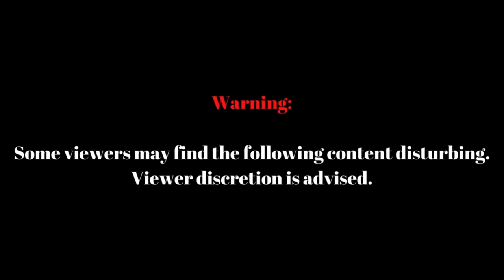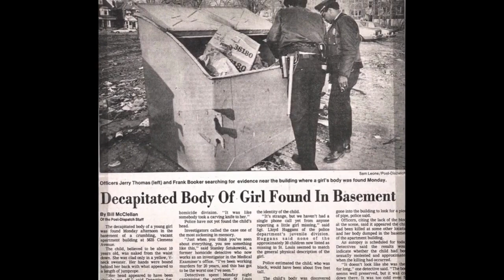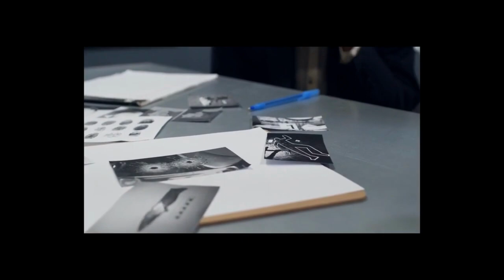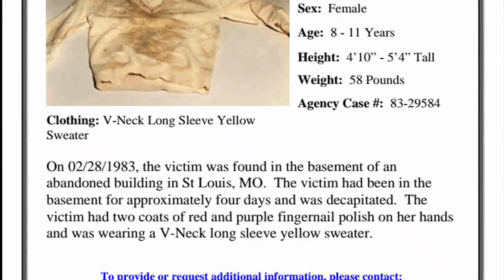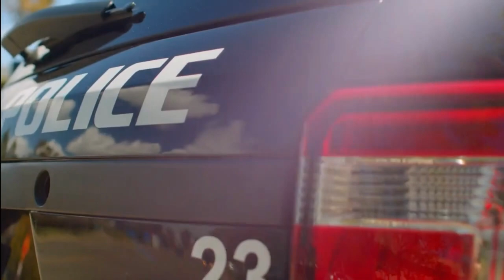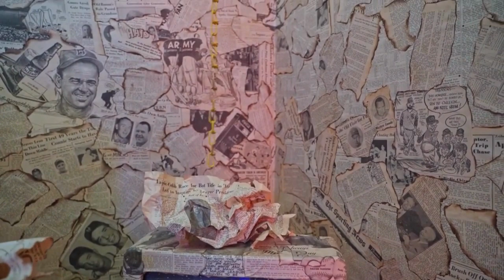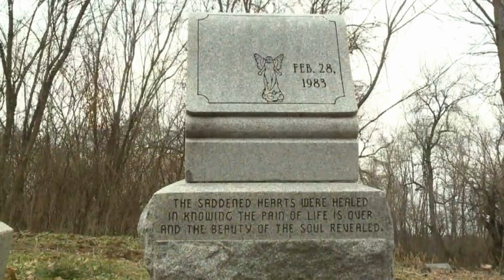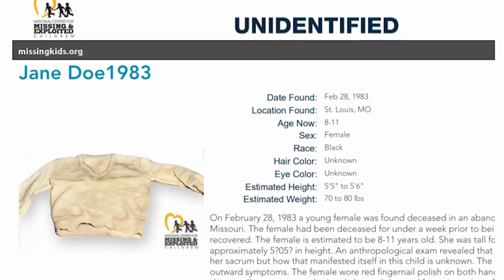Girl Without a Face: The 1983 St. Louis Jane Doe Case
The 1983 St. Louis Jane Doe case is a mysterious and unresolved case that has left many questions unanswered for nearly 40 years. On April 4, 1983, the body of a young African American woman was found wrapped in a blanket and abandoned in an abandoned building in St. Louis, Missouri. Despite extensive efforts by law enforcement, the identity of the victim and the circumstances surrounding her death remain unknown to this day.

This video delves into the details of the case, exploring what is known about the victim, the investigation, and the ongoing efforts to solve the case and bring closure to the victim's family. With interviews from experts, law enforcement officials, and others close to the case, we take a closer look at the evidence, the theories, and the challenges facing investigators as they work to uncover the truth behind the 1983 St. Louis Jane Doe case.

Whether you're a true crime enthusiast, a mystery buff, or simply someone looking for answers, this video provides a comprehensive overview of one of the most intriguing and unresolved cases in recent history. Join us as we explore the 1983 St. Louis Jane Doe case and the ongoing efforts to solve this decades-old mystery.

Your support of this channel is highly appreciated! Please click the heart below the video to offer your thanks OR: